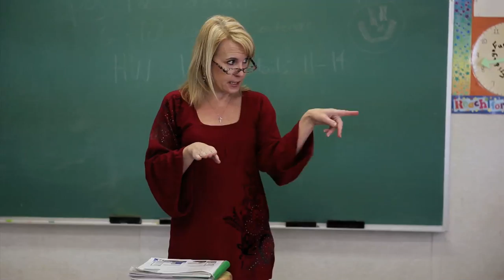Faith Christian School (A).mov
This is the anchor sixty second TV spot for Faith Christian School in Westminster, MD.
It was shot with the Canon5D MKII and Nikon Lenses.